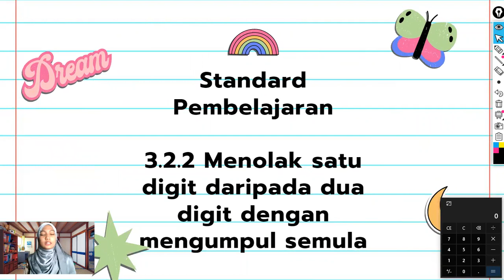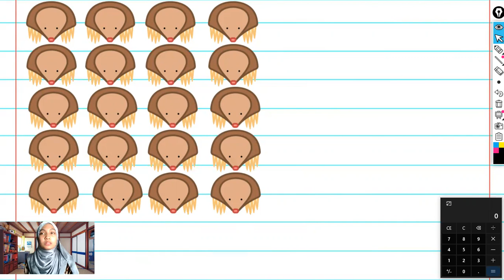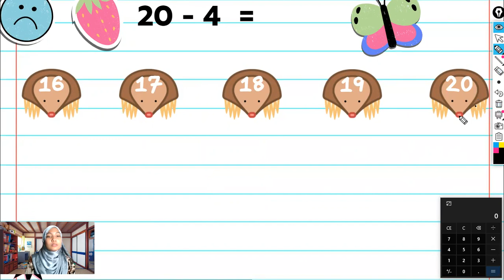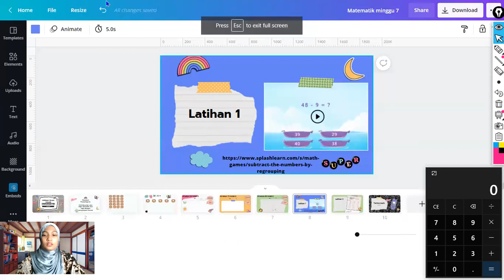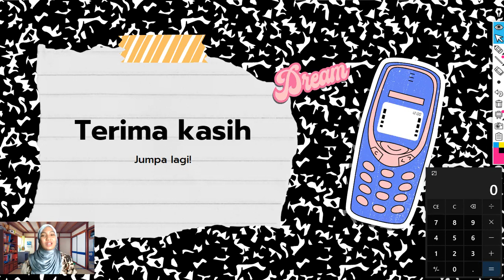KSSRPK Matematik Tahun 3 | Menolak satu digit daripada dua digit dengan mengumpul semula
3.2.2 Menolak satu digit daripada dua digit dengan mengumpul semula